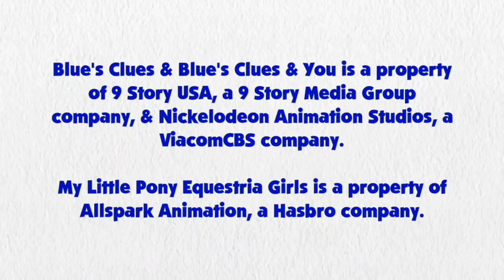Blue's Clues and Sunset Shimmer: Skidoo Series Episode 19 - Furniture Store (5x05 Version)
Sunset Shimmer and Blue are skidooing to the Furniture Store from 5x05 Playing Store

Credit to 15.ai for Sunset Shimmer's Voice, Ben Casey, RoccoTheBlue'sClues&OtherShowsFanatic3000, Jordan Gwartney, Botchan-MLP, ToonAlexSora007, YTPinkePie2, rupahrusyaidi and Other Vector Artists